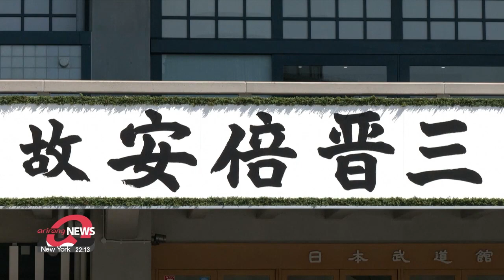Prime Minister Han Duck-soo in Japan for funeral of former PM Abe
한총리, '아베 국장 참석' 일본行…1박2일 정•재계 릴레이 면담

South Korean Prime Minister Han Duck-soo arrived in Japan Tuesday morning,... to attend the state funeral of late former Japanese Prime Minister Shinzo Abe.
Han will be in Japan for two days.
During his stay, he'll hold talks with high-level officials from different countries that are also attending the funeral, as well as some Japanese business people.
Han will also meet with U.S. Vice President Kamala Harris on his first day.
The meeting will be held ahead of Harris' visit to Seoul later in the week.
Han is expected to bring up the issues related to the Inflation Reduction Act during his sit-down with Harris.

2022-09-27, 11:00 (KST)